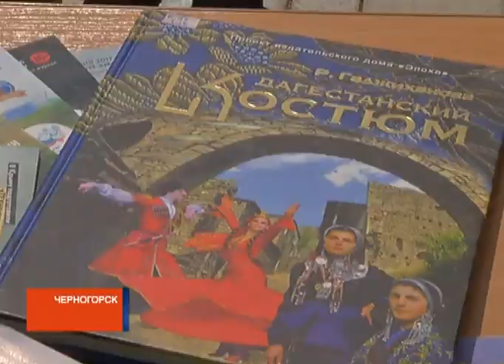Сегодня в Черногорске прошел большой детский праздник "Этно-колейдоскоп".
На главной площади в парке отдыха Черногорска - больше полусотни школьников . Выступающие не томили ребятню долгими речами. Ведь нужно веселиться.